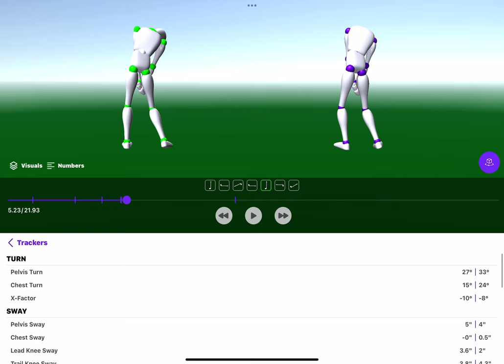3D comp of me vs. PGA Tour Avg.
Sportsbox Ai gives me the ability to look at golf swings from 6 different angles.   Super helpful to compare swings against the database of professional golfers SBai has.

Erik Schjolberg
EJSGolf.com